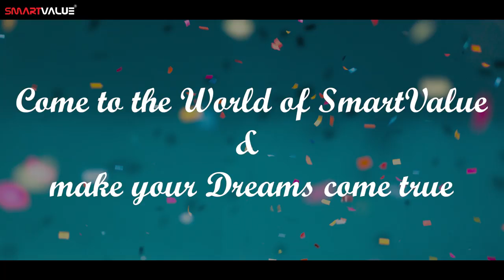Maya Devi New Achivmet Mahinda Car 500 XUV (automatic) # smart Value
maya devi ji
New Mahindra 500 XUV automatic Car Parchege big big Congratulations
Smart Value
M fir se Dhamaka super